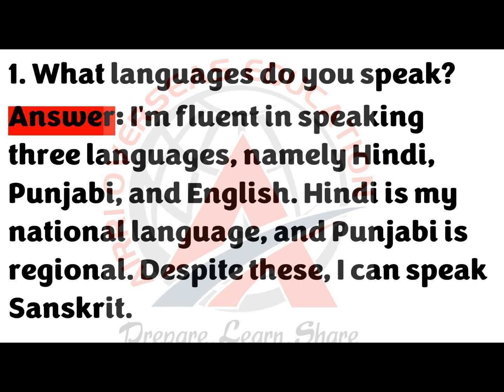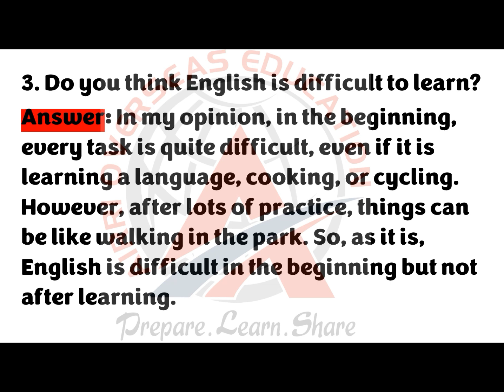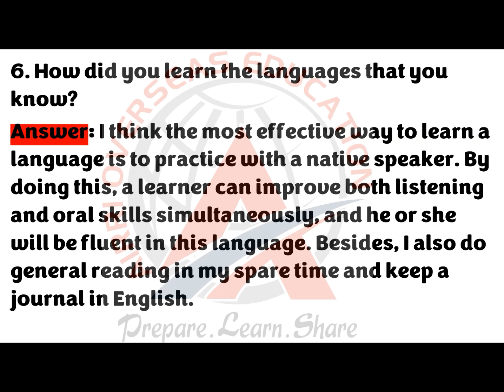LANGUAGE IELTS SPEAKING PART 1 .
Ielts speaking part 1 on dream job.